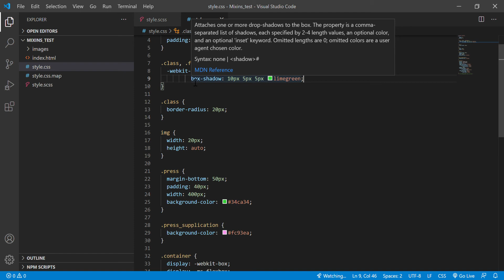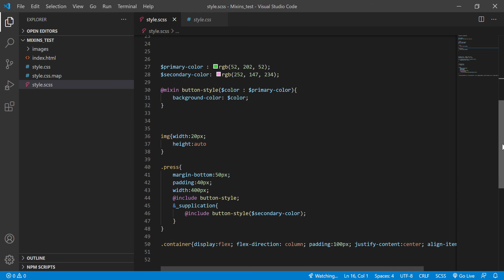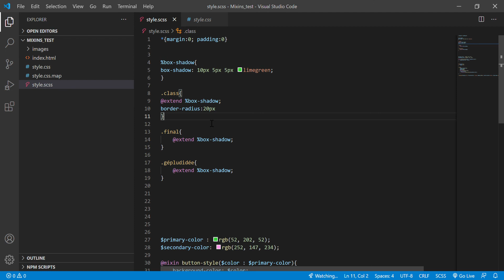Sass : mixin ou extension ? Comment choisir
Je vous propose de regarder ensemble les avantages et inconvénients de ces deux techniques, afin de choisir entre l'une et l'autre :)

N'hésitez pas à commenter afin de corriger des erreurs ou partager vos connaissances !
Crédit photo : Image par Tumisu de Pixabay